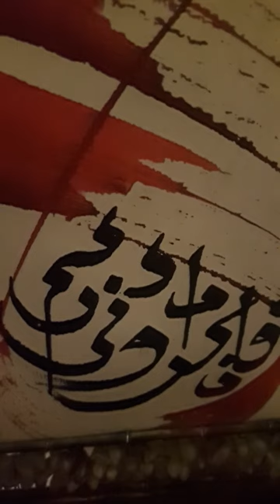Asma e Hassna Lec 1 By Dr Zeba Waqar